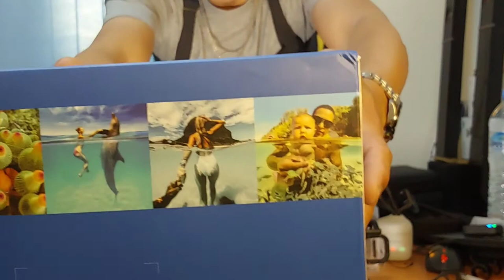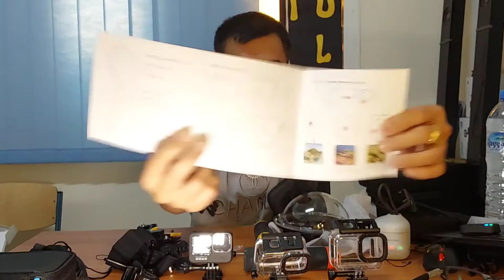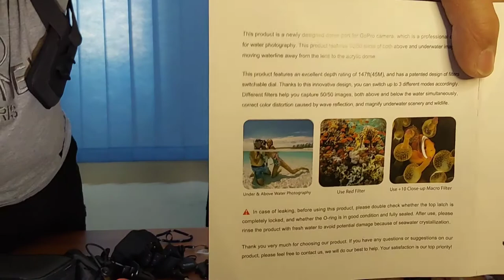EP01: UNBOXING PART 4-4 EXTENDED GoPro HERO 9 DOME PORT 6", Battery charger and other Accessories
UNBOXING VLOGGING KIT PART 4-4 EXTENDED